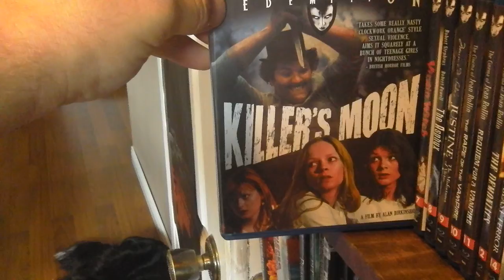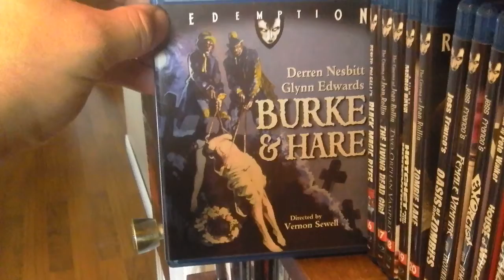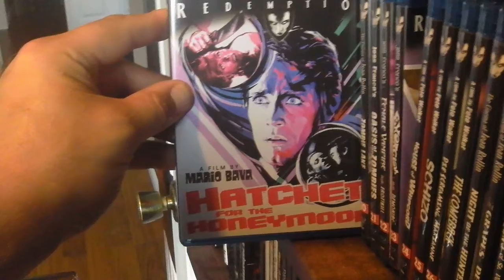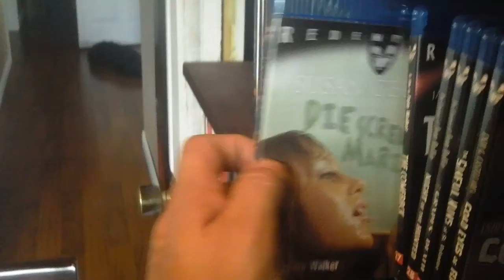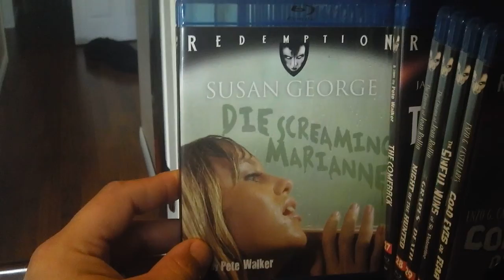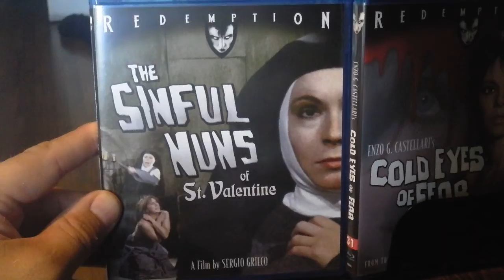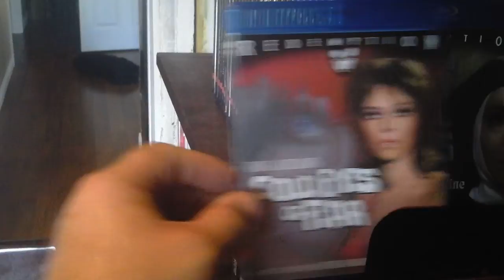My Redemption Blu-Ray Collection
Yo dudes just taking a look at the updated Redemption collection since there isn't anymore titles being released until mid aug, enjoy the overview!!!